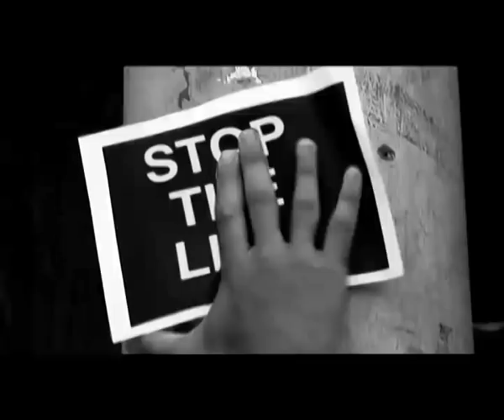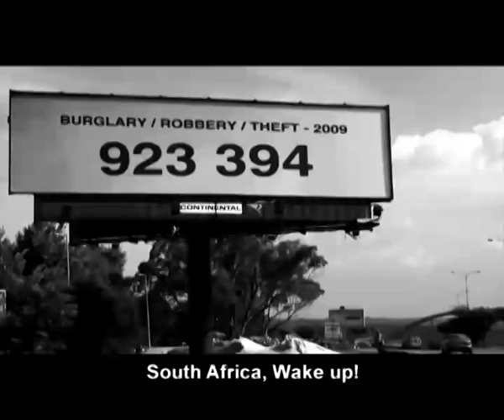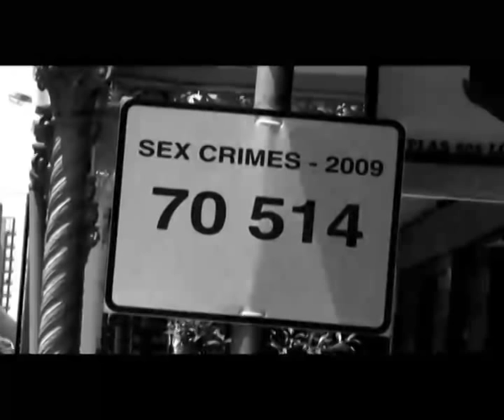ESolo - Ons is almal Society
Filmed  in stark black & white in the ghettos of the Cape Flats & across South Africa,  the "Society" video is a powerful visual document, a strong social statement- a clarion call to action...before it`s too late.

"I don't do this for fame or for glory. I do this to make a difference. I don't want the children to follow the same path that I did."